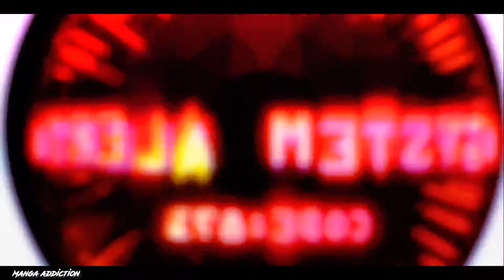We Got the Power - AMV -「Anime Mix」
Hi, new amv. I'm sorry for the lack of video on the channel but I prefer to take my time to make amvs that are for me better quality.